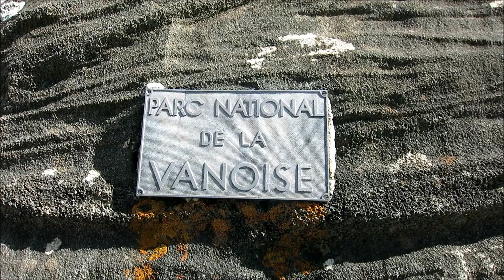ALPS 8 - Oriol Mestre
Caminades pel la Vall, Rognon du Plan, via petite McIntyre a les Grandes Jorasses i el Tour de la Grand Casse al Parc National de la Vanoise!